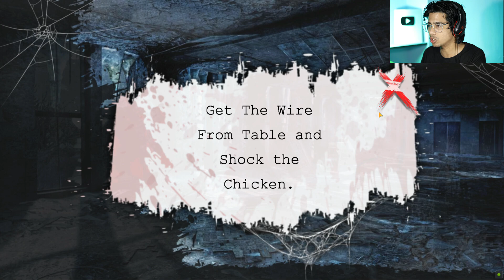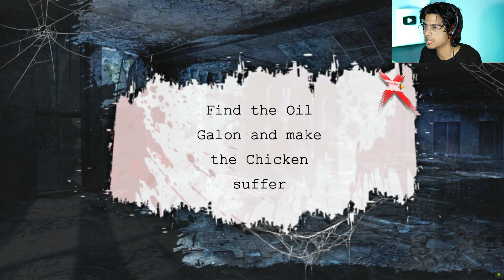Scary Chicken Horror Scape - Android Game